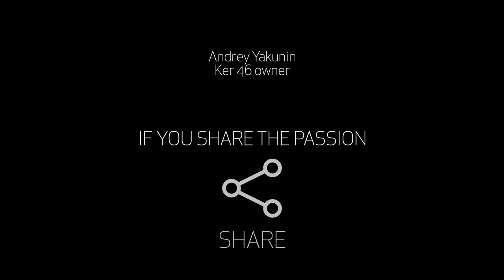Андрей Якунин. Об увлечении парусным спортом